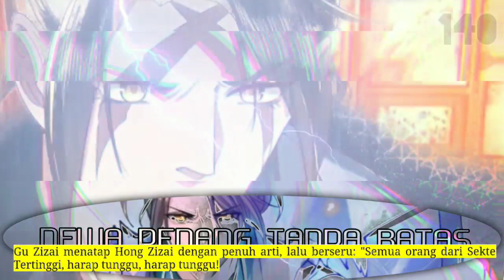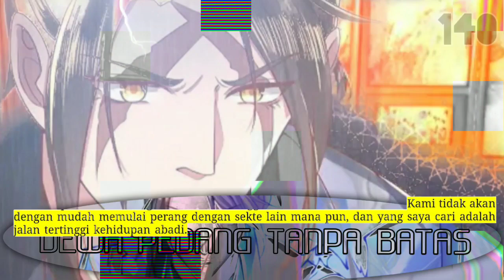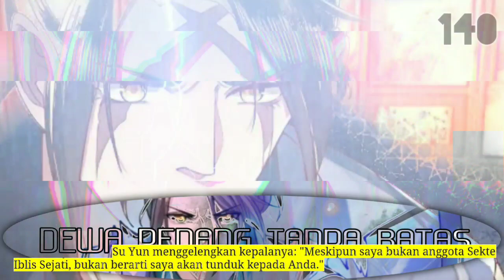Dewa Pedang Tanpa Batas season 140